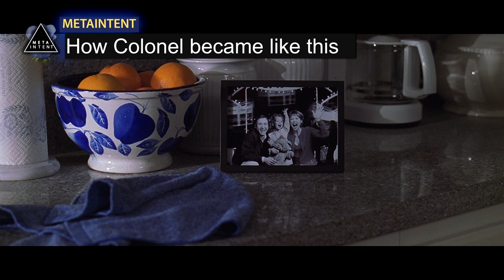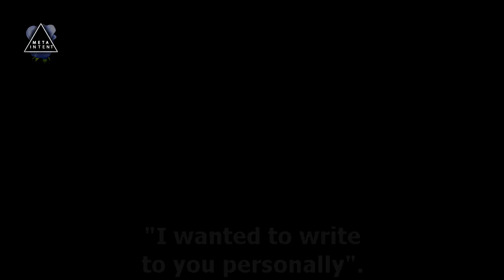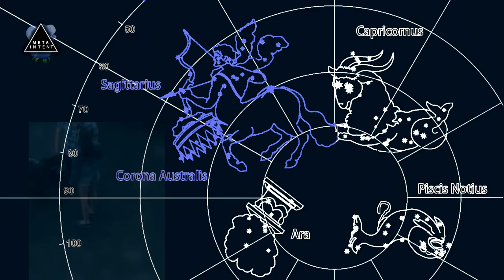Twin Peaks, Donnie Darko, American Beauty - Blue Rose Cases Cross-Analysis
In much wisdom is much grief
There are several movies which had great atmospheres but left the audience in uncomfortable doubt about the motives of main characters and the main idea of the movies. A murder, living in a dream, dual personalities. These movies do carry a message and have consistency.